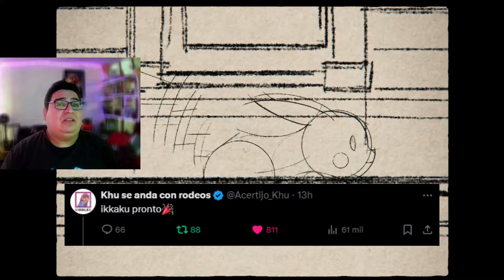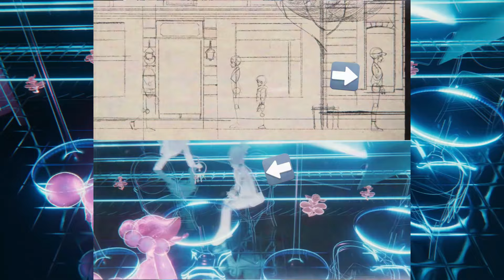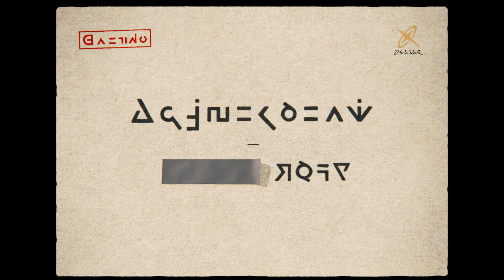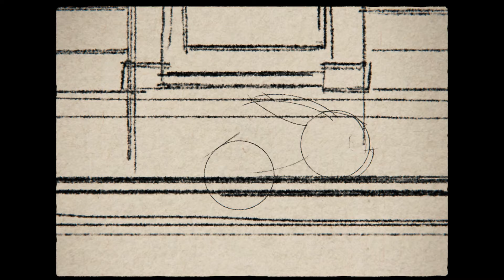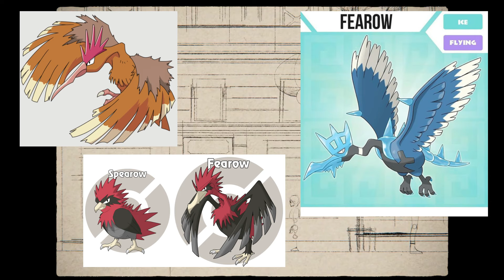HABÍA UN NUEVO POKÉMON OCULTO EN EL TRAILER DE POKEMON LEYENDAS ZA!!!